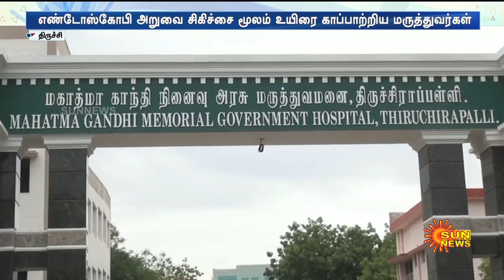Batteryயை விழுங்கிய மகள்..பதறிய தந்தை; உடனடியாக அரசு மருத்துவர்கள் செய்த செயல்; குவியும் பாராட்டுகள்